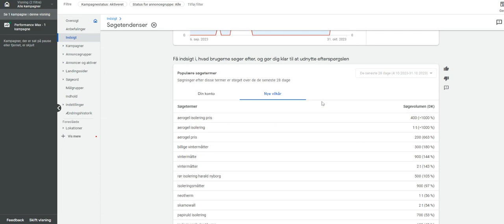Google Trends inde i Google Ads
Google har integreret 𝘎𝘰𝘰𝘨𝘭𝘦 𝘛𝘳𝘦𝘯𝘥𝘴 𝘪𝘯𝘥𝘦 𝘪 𝘎𝘰𝘰𝘨𝘭𝘦 𝘈𝘥𝘴, og det er overrraskende effektivt til hurtigt at spotte trends i markedet. Se også hvorfor det er bedre end at bruge  Google Trends alene.

Se min 1 minuts video her, hvor jeg gennemgår de muligheder det giver. (Det er kun i Performance Max det er der, i de kampagner jeg har tjekket).